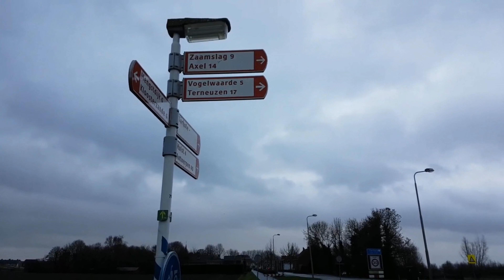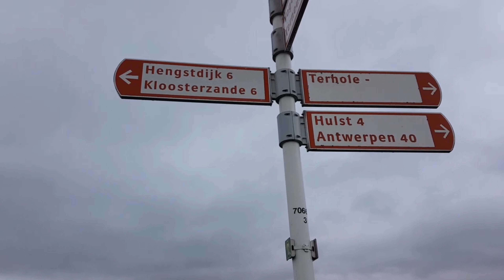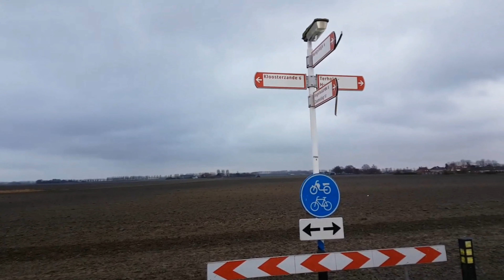Foutieve dorpsborden regio Hulst - Aflevering 3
Opnieuw foutief ! Verkeerde km aanwijzingen en opnieuw onduidelijkheid tot de weg naar Hengstdijk en correctie Zaamslag en Kloosterzande (km) nodig , vanwege de weekend fietsers te Zeeuws-Vlaanderen ;)